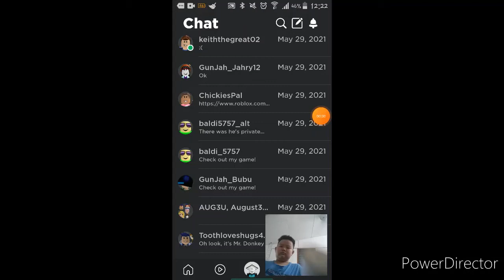I accidently threw the water tank